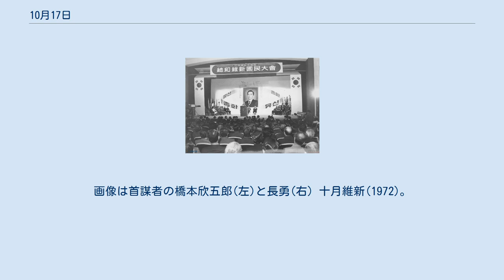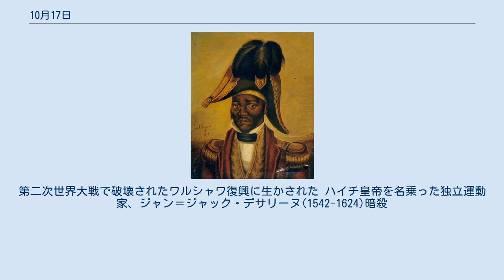10月17日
10月17日（じゅうがつじゅうななにち、じゅうがつじゅうしちにち）は、グレゴリオ暦で年始から290日目（閏年では291日目）にあたり、年末まであと75日ある。
 学習院創立(1877) 十月事件(1931)。
三月事件に続く軍事クーデター未遂。
画像は首謀者の橋本欣五郎(左)と長勇(右) 十月維新(1972)。
 第1次オイルショック(1973)。
高度経済成長終焉の引き金となる フランスの社会主義思想家、アンリ・ド・サン＝シモン(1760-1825)誕生 石井・ランシング協定で知られるアメリカ合衆国国務長官、ロバート・ランシング(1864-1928)誕生 コートジボワール初代大統領、フェリックス・ウフェ＝ボワニ(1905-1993)誕生。
カカオ産業推進で繁栄したが、後に失速した 日本共産党委員長、宮本顕治(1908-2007)誕生。
書記長時代から24年間代表を務めた ヒップホップミュージシャン、EMINEM(1972-)誕生 フィンランドのF1レーサー、キミ・ライコネン(1979-)誕生 豊臣秀吉の正室、ねねこと高台院(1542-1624)没 ワルシャワの風景を多く描いたイタリアの風景画家、ベルナルド・ベッロット(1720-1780)没。
第二次世界大戦で破壊されたワルシャワ復興に生かされた ハイチ皇帝を名乗った独立運動家、ジャン＝ジャック・デサリーヌ(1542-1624)暗殺